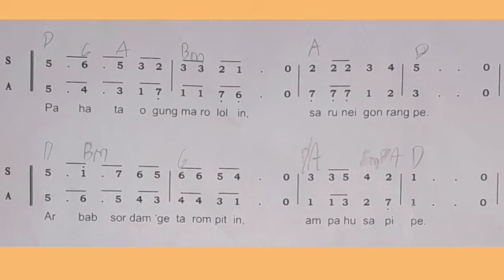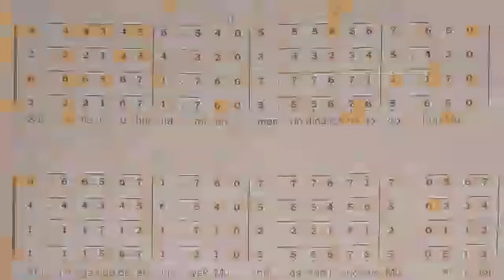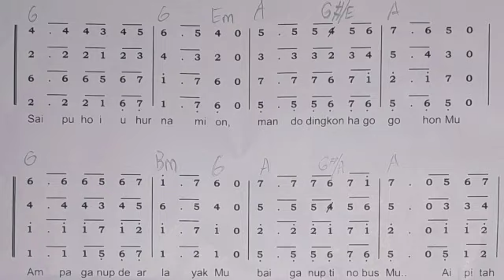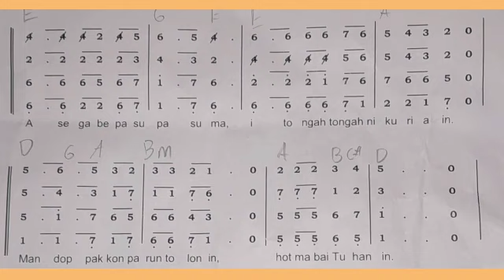PUJIMA JAHOWA - Panduan Sopran - Gemende Koor GKPS 2023 - Cipt. St. Sahman Purba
Panduan Sopran Gemende  Koor GKPS 2023